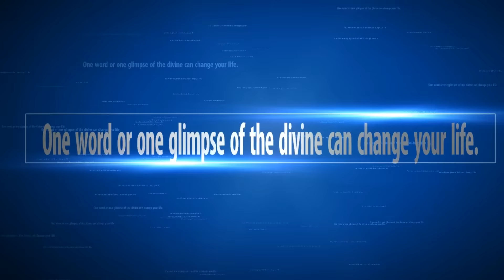Ashtavakra Geeta 103 - गुरु का कौशल - Anant Sri